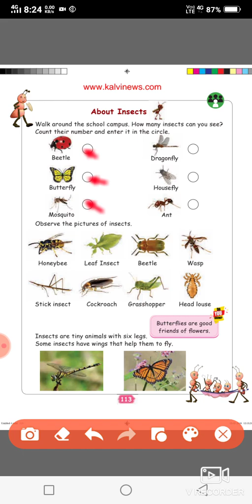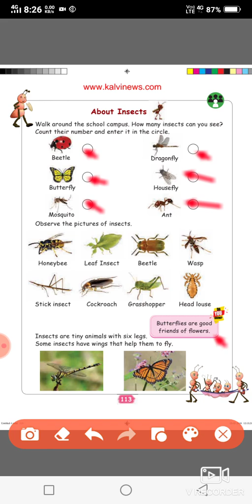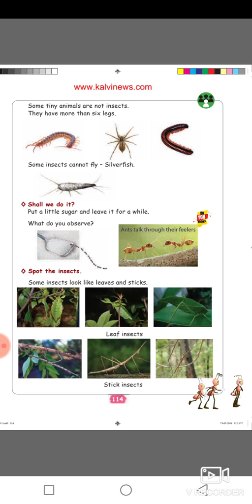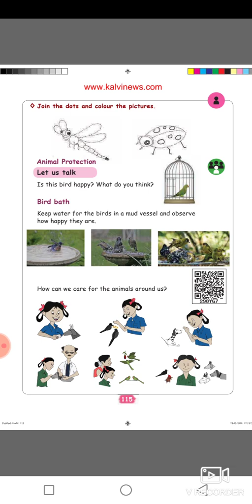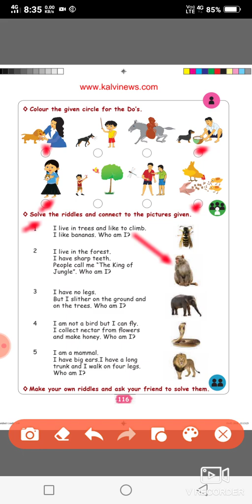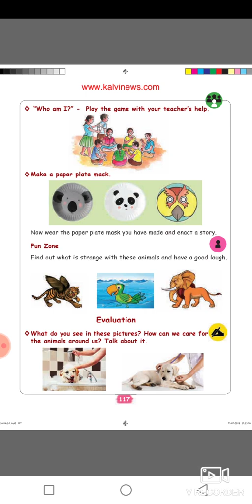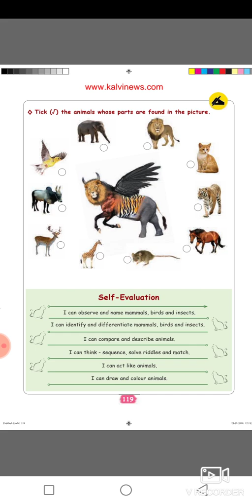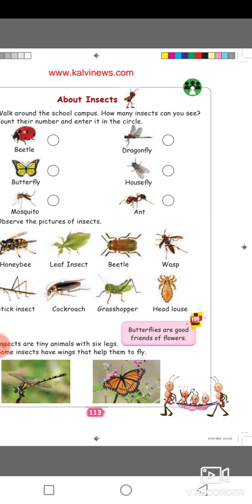1 std EVS / Insects/ unit 4 / term 1 / samacheer kalvi / in Tamil.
1 std EVS / Insects/ unit 4 / term 1 / samacheer kalvi / in Tamil.